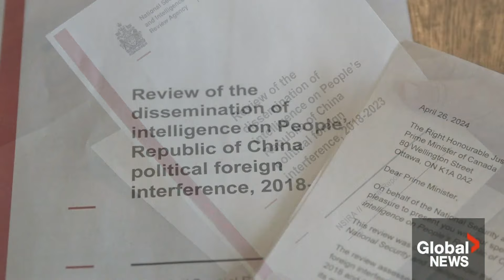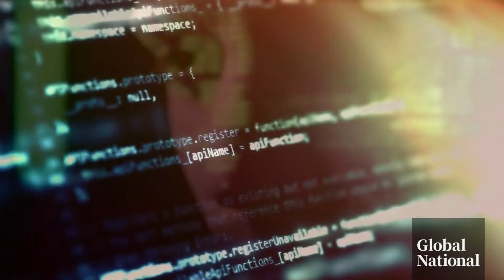CSIS watchdog flags “gaps” in flow of information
There are serious "gaps" in the way CSIS, the RCMP, and other federal security agencies and departments shared intelligence about foreign interference by China between 2018 and 2023.

The criticism comes from a new report issued by the National Security and Intelligence Review Agency (NSIRA).

As David Akin explains, it appears CSIS and the information gatekeepers at Prime Minister Justin Trudeau's office did not see eye-to-eye.